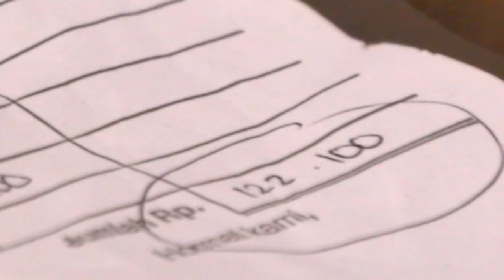JakSel is a bungkus BITCH in Bali!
Billy meets a new Bali resident from South Jakarta...

Billy - Dave Campbell
Katerine - Cha Cha Kaniawidha
Waitress - Jessy Chandra

Camera - Dhea Chandra
Written & Directed by - Mike McDougall
Produced by - Jessy Chandra